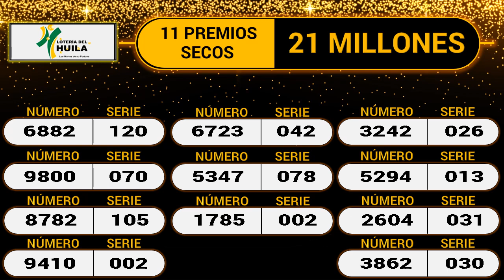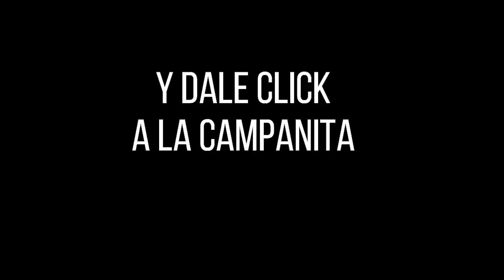LOTERÍA DEL HUILA Resultado Martes 01 de febrero de 2022 ✅🥇🔥💰PREMIO MAYOR Y PREMIOS SECOS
Hola buenas noches, te presentamos los resultados de las loterías y chances en Colombia, vamos con el Resultado para la Lotería del HUILA del Martes 01 de febrero de 2022.